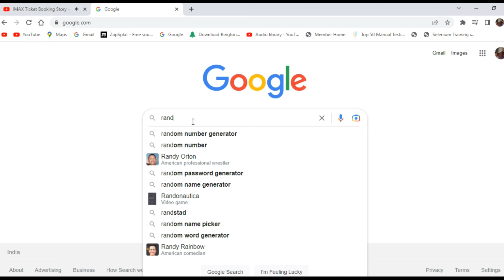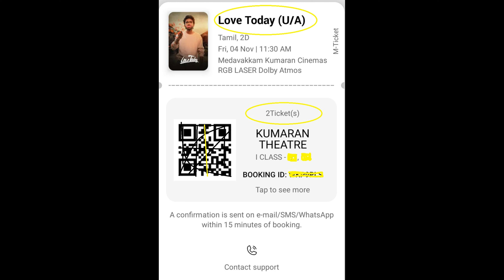Give away Winner - Random comment picker in tamil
How to Pick Giveaway Winners for youtube Video in Tamil. this video explains about how to pick winner of youtube giveaway in Tamil. So you can easily pick random winner on YouTube. how to pick a winner from youtube comments.

Vlog reviews about the Cinema Theaters  for theater Lovers.